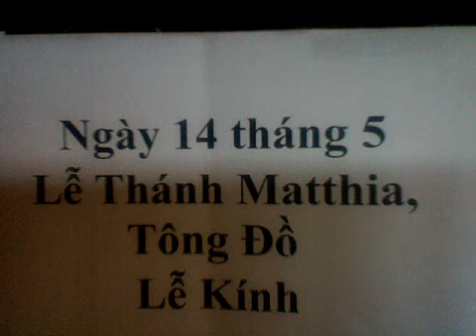Lễ Thánh Matthia, Tông Ðồ